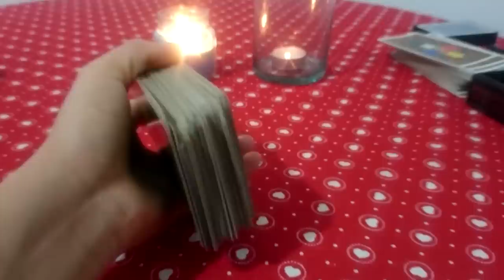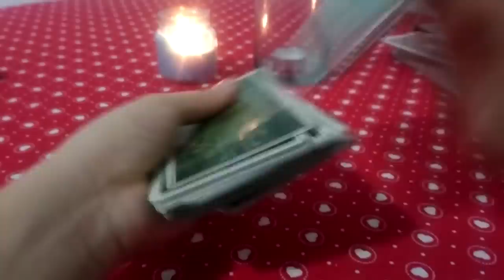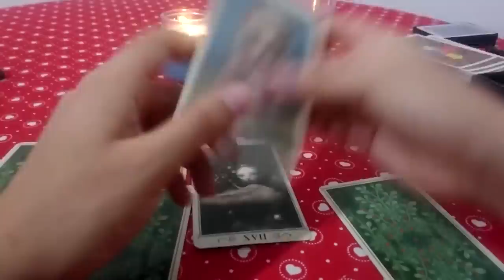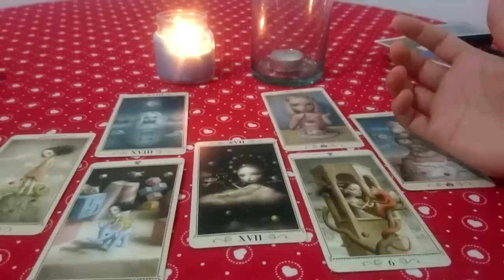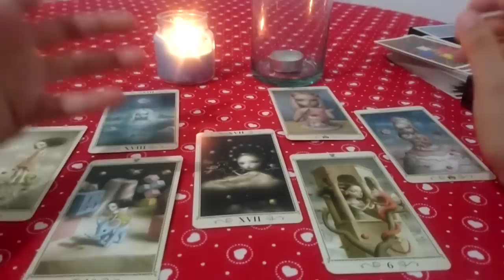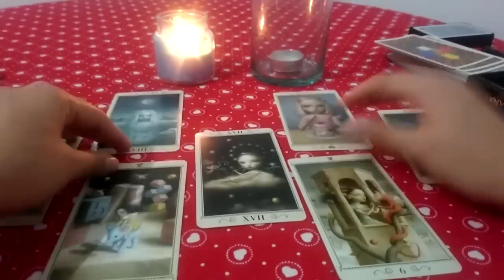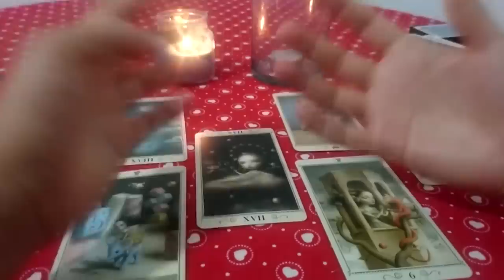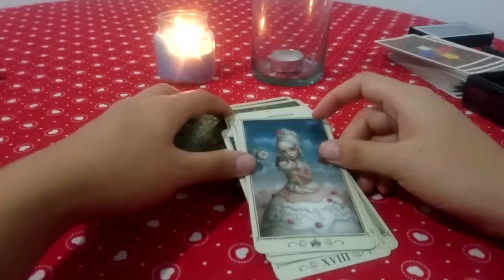💚ARIES: CUAL DE LOS DOS? / ABRIL 2019 💚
Descubre en esta lectura lo que el universo tiene preparado para ti, los mensajes vienen de todas direcciones...